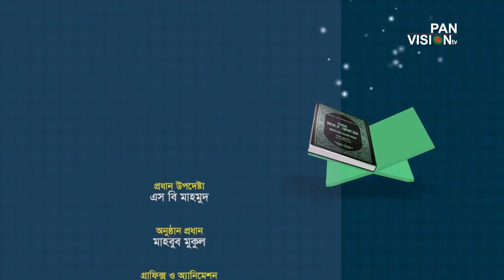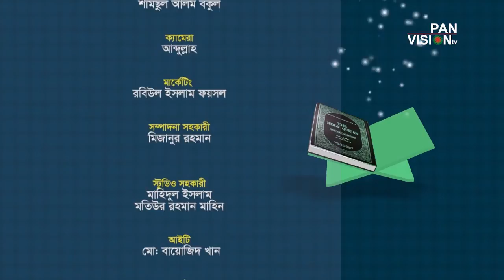Hifzul Quran-Para 13 Part-02 হেফজুল কুরআন-পারা-১৩,পর্ব-০২ Hafij Abdullah Al Mahmud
Hifzul Quran-Para 13 Part-02 হেফজুল কুরআন-পারা-১৩,পর্ব-০২

Hafij Abdullah Al Mahmud-হাফেজ আব্দুল্রাহ আল মাহমুদ